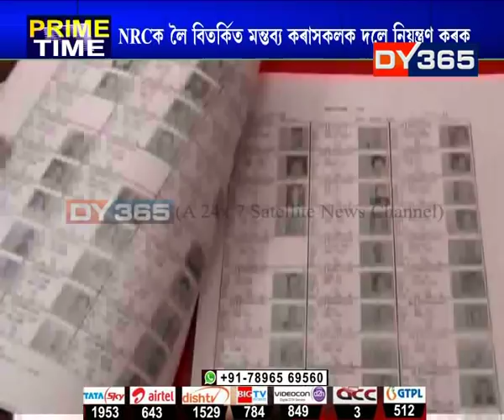NRC সন্দৰ্ভত বিতৰ্কিত মন্তব্য || Hitendra Nath Goswami, Speaker of Assam Legislative Assembly on NRC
NRC সন্দৰ্ভত বিতৰ্কিত মন্তব্য আগবঢ়োৱা জনপ্ৰতিনিধিসকলক নিয়ন্ত্ৰণৰ কথা ক’লে বিধানসভাৰ অধ্যক্ষ হিতেন্দ্ৰ নাথ গোস্বামীয়ে। তেওঁ পৰিস্থিতি অশান্ত কৰিব পৰা মন্তব্য প্ৰকাশৰ পৰা বিৰত থাকিবলৈয়ো আহ্বান জনালে জনপ্ৰতিনিধিসকলক।